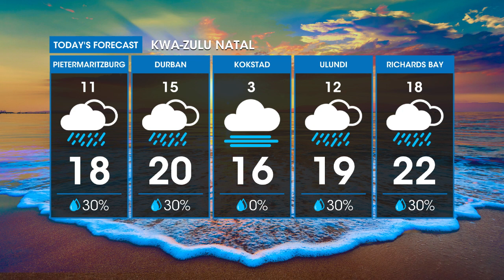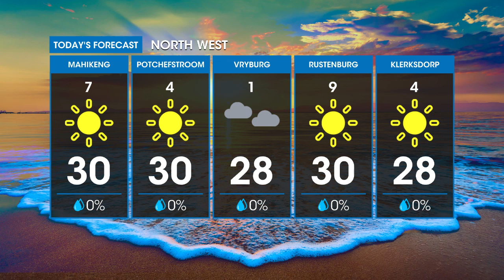Weather Forecast | 24 August 2023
You can now also get your latest weather updates for SouthAfrica on the eNCA website.